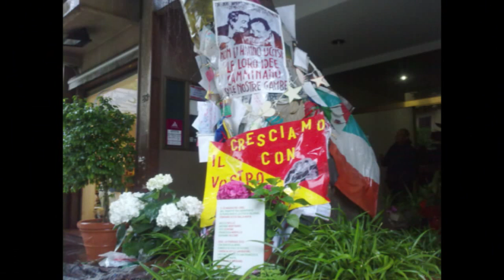L'albero di Falcone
Manifestazione presso l'albero di Falcone a 20 anni dalla sua morte, della moglie e della sua scorta.